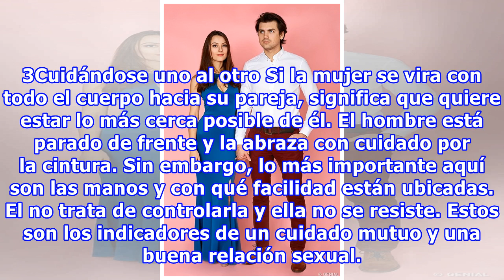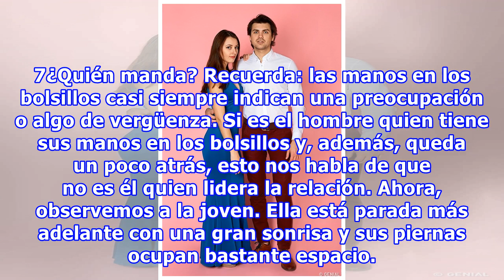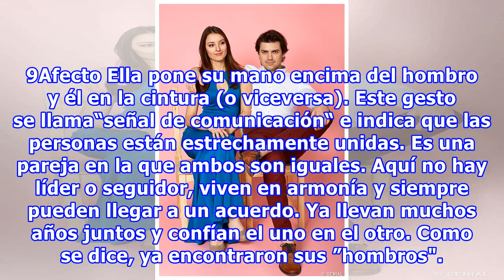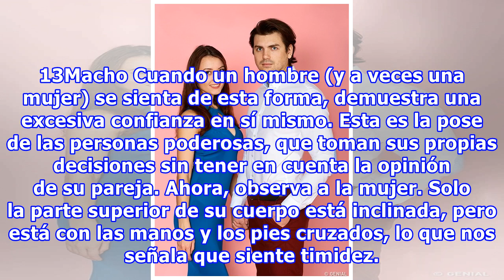Aprende a reconocer a una pareja feliz con nuestros tips ilustrados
Aprende a reconocer a una pareja feliz con nuestros tips ilustrados Solo una foto es suficiente para entender cómo es la relación de la pareja, los temperamentos de ambos y si tienen futuro juntos. Al menos, eso es lo que asegura la autora del libro y de la película Body Language Decoded, la doctora...